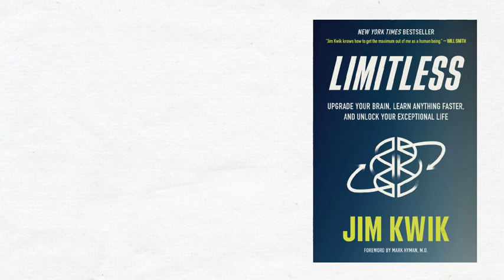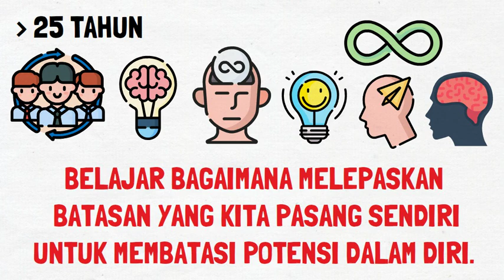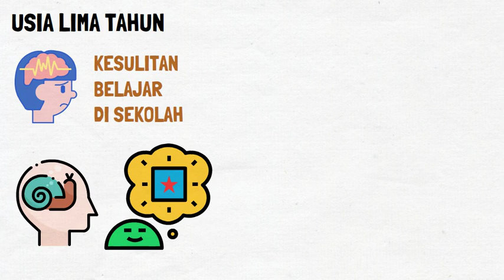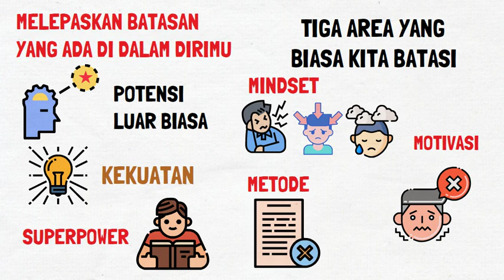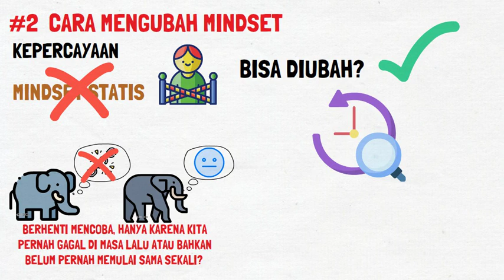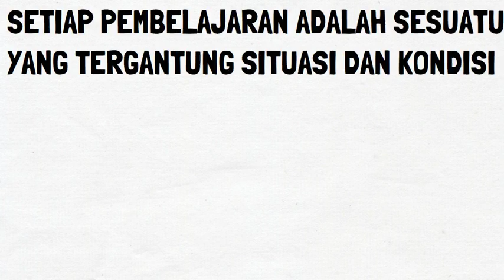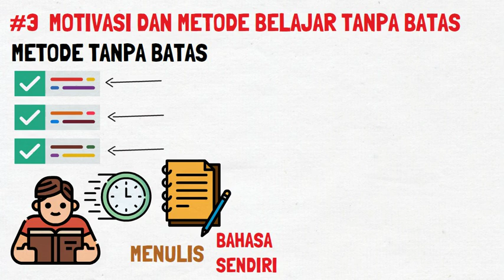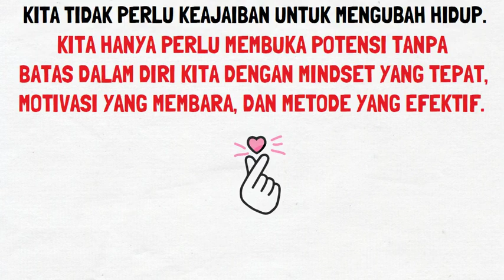Cara Meningkatkan Kemampuan Otak | Limitless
Saya membahas review dan rekomendasi buku Limitless karya Jim Kwik. Buku ini membahas soal bagaimana meningkatkan kemampuan dan kapasitas kinerja otak manusia, belajar lebih cepat, dan membuka potensi hidup tanpa batas. Selama lebih dari 25 tahun, Jim telah bekerjasama dengan berbagai tipe orang untuk membantu mereka membuka potensi terpendam dalam otak mereka.

Kita bisa melakukan latihan untuk otak sehingga kita bisa perbaiki ingatan anda dan meningkatn ingatan. Jim juga membantu orang lain dalam melatih fokus dan konsentrasi juga
meningkatkan daya ingat otak. Untuk meningkatkan konsentrasi dan ingatan, kita bisa melakukannya sebagai olahraga buat otak untuk meningkatkan kecerdasan otak dan meningkatkan ingatan yang baik.